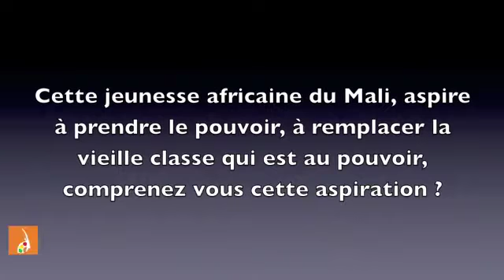Moussa MARA 4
Moussa MARA nous parle de son livre.